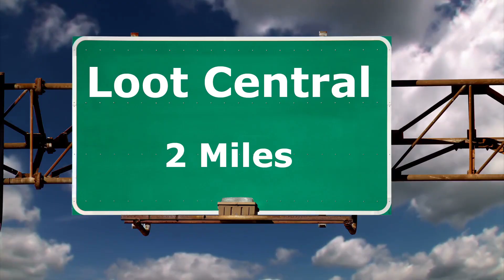2 Boys 1 Old Game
2 Realm Royale veterans set aside their differences to once again conquer this mighty game.